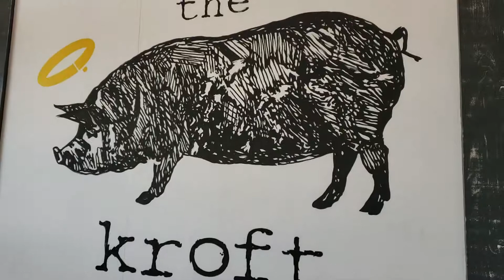The Kroft | Long Beach, CA | Sides, Poutines, Sandwiches, & Craft Beer | Fun Food Facts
HUNGRY?? CHECK OUT THE AWESOME FOOD!!